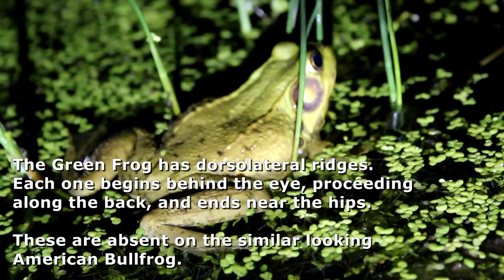Green Frog - Herp Quest #15 (Herpetology Education)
The Green Frog, perhaps the first species of frog I ever caught as a young kid, did not make this one easy!  Join me on a day long quest for the well known friend, and catch a glimpse of some of the other herpetological specimens that make some guest appearances on this trek through some wetland Michigan wetland area!

To learn more about the Common Snapping Turtle, featured in this episode, check out Herp Quest #11

Herp Quest is a series dedicated to celebrating and learning all about herpetology (reptiles and amphibians).  Whether they be our cold-blooded friends in our back yards, out in the field, or even some of the ones we cherish as pets, if it's a reptile or amphibian, it's definitely something I want to learn more about.  Let's learn some herpetology together!